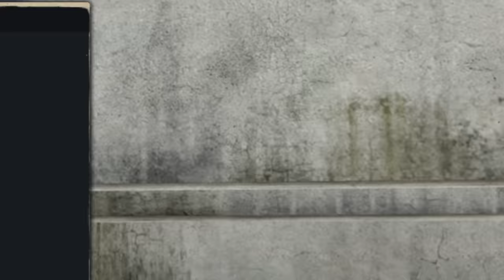I AM A SKATEBOARDING SKELETON?! (Skate 3)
I turned myself into a skeleton in Skate 3! I actually had no idea I unlocked Dem Bones or Meat Man, but I'm very glad I discovered it. Hope you guys get a kick out of this vid!